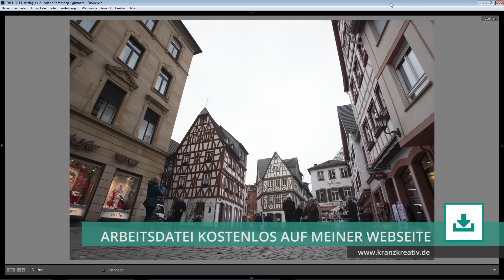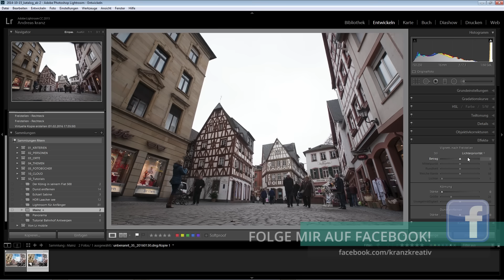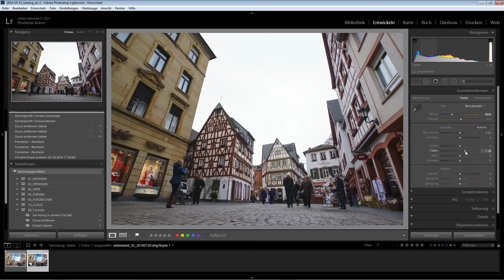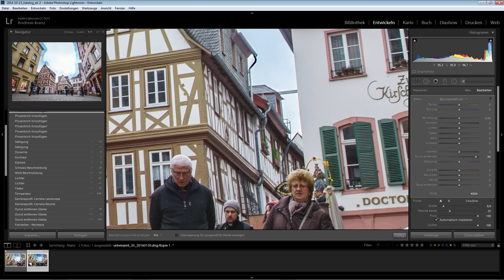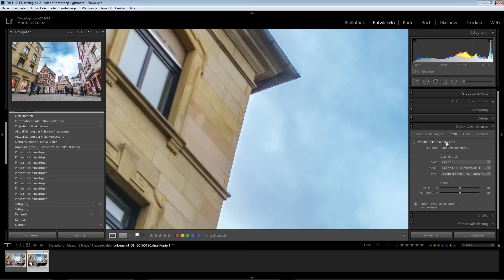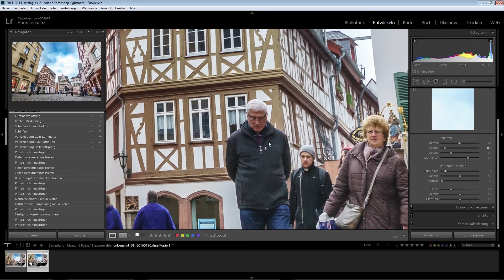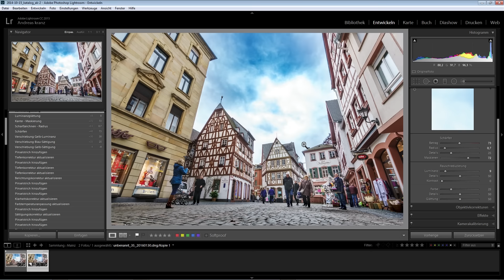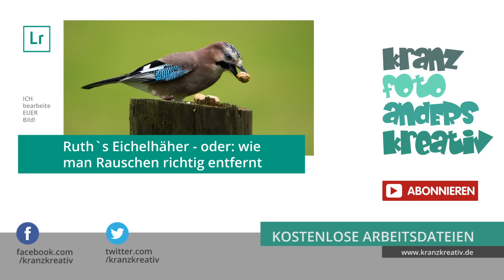Lightroom: Schlechtes Wetter? Gibt´s nicht!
Ich war in Mainz, und was war schlecht? Das Wetter! So richtig grauer Himmel machte den Tag eher bescheiden. Warum meine Fotos trotzdem nach Sonnenschein aussehen, zeige ich euch am Beispiel einer Aufnahme des Mainzer Kirschgartens... ;-)

BESUCHE LERNEKRANZANDERS FÜR WEITERE, KOSTENLOSE TUTORIALS!